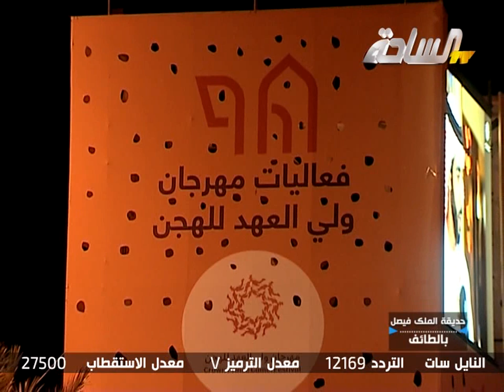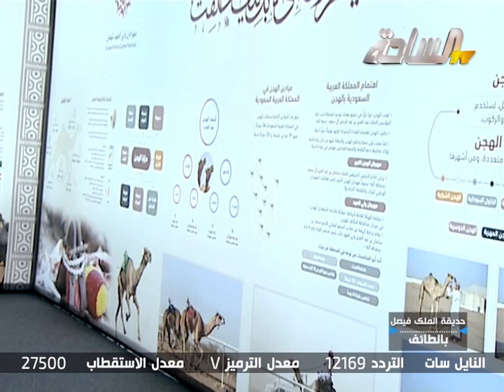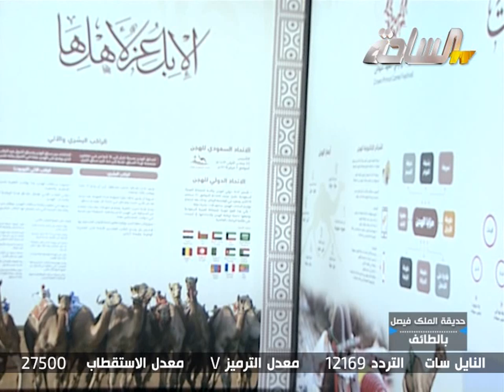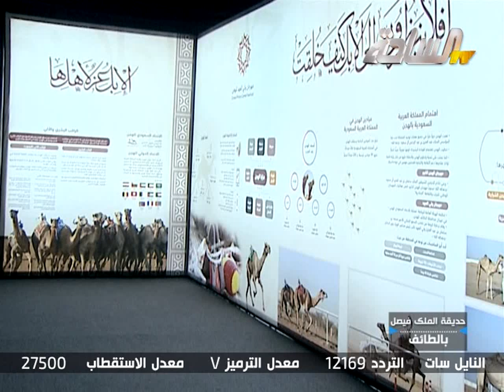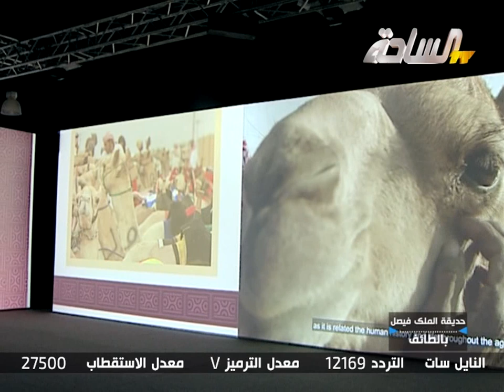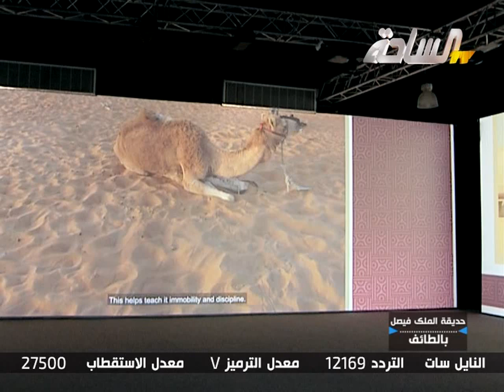فعاليات مهرجان ولي العهد2 ( حديقة الملك فيصل بالطائف ) تقديم الإعلامي / عبدالله بن رفعان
- النايل سات - التردد : 12169 - معدل الترميز : V - معدل الإستقطاب 27500